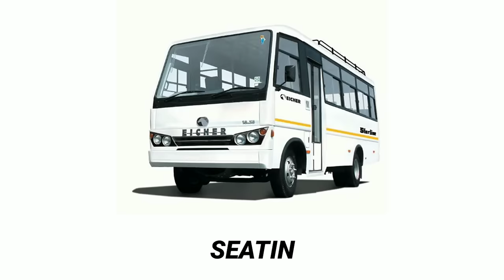TYPES OF SEATER BUS IN INDIA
Track - Distrion alex skrindo